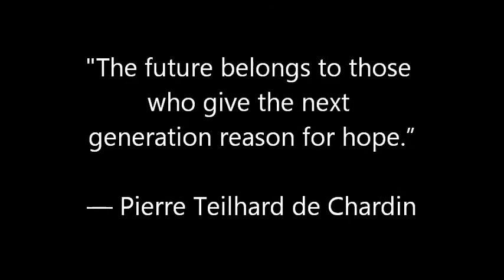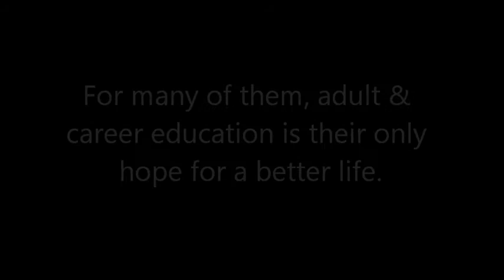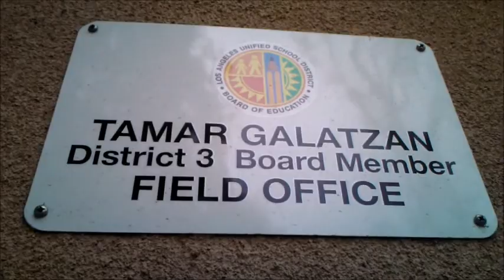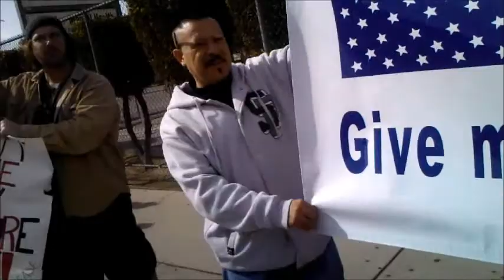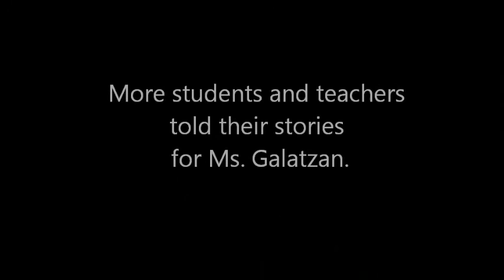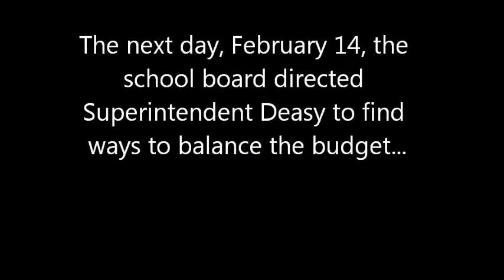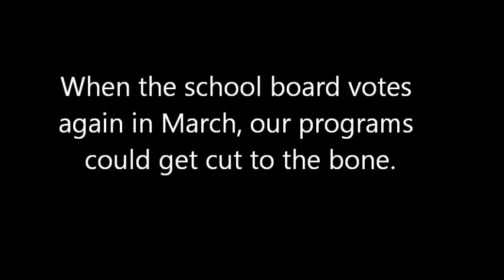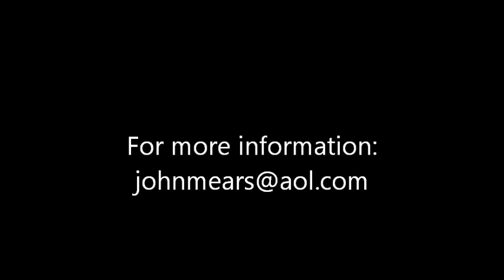Save Adult Ed @ WVOC (medium-size version)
West Valley Occupational Center stands up for adult & career education